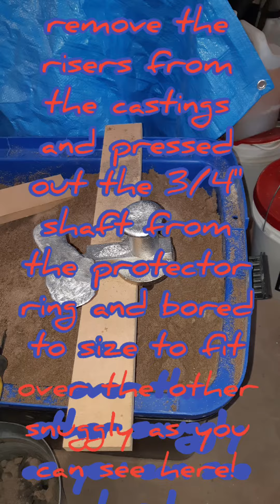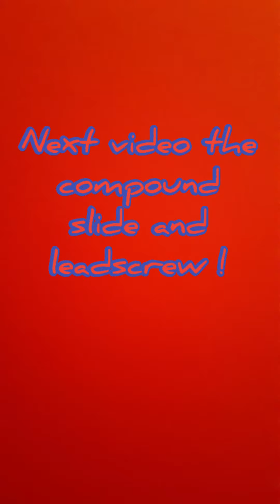David gingery metal shaper build 2020/2021 pt3 ram cap and compound castings!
this is some pictures of me casting the ram cap and compound for the gingery metal shaper!